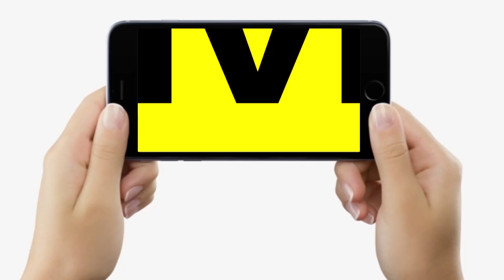Gaya में Surendra Prasad Yadav हस्तक्षेप के बाद विवाद सुलझा, दोनों पक्षों ने एक दूसरे को गले लगाया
Gaya में Surendra Prasad Yadav हस्तक्षेप के बाद विवाद सुलझा, दोनों पक्षों ने एक दूसरे को गले लगाया | Bihar News | LiveCities